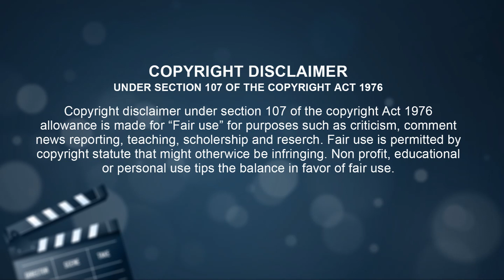FURIOSA : A MAD MAX SAGA Official Trailer Reaction Mashup | Anya Taylor Joy | Chris Hemsworth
Hi Guys..!
Here is the trailer reaction mashup for "FURIOSA : A MAD MAX SAGA " staring Anya Taylor Joy and Chris Hemsworth.